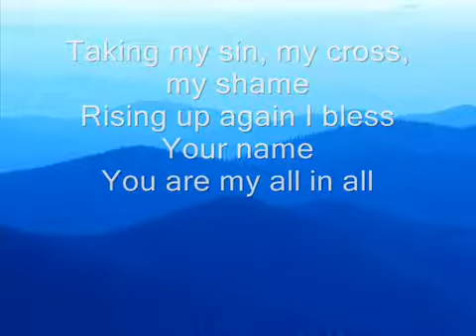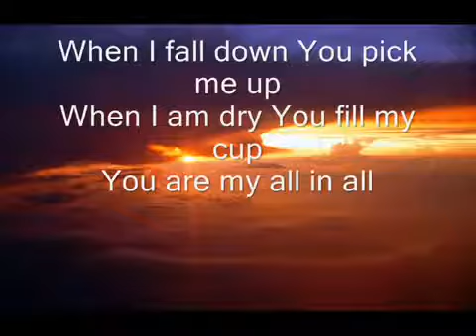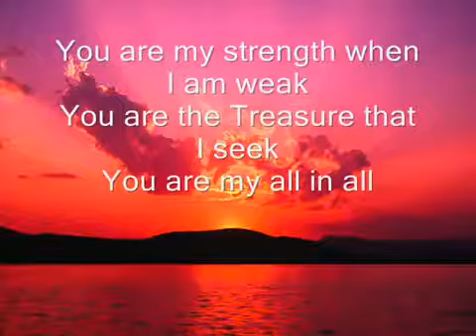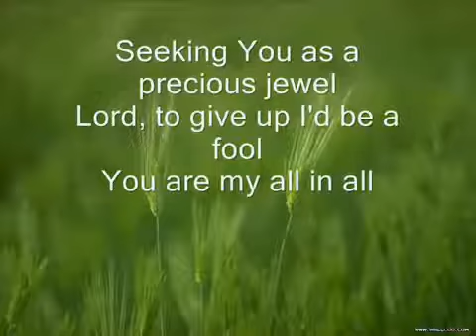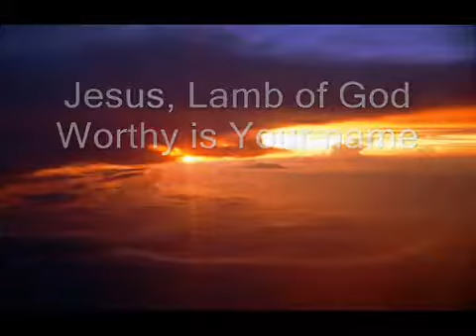You are my all in all lyrics